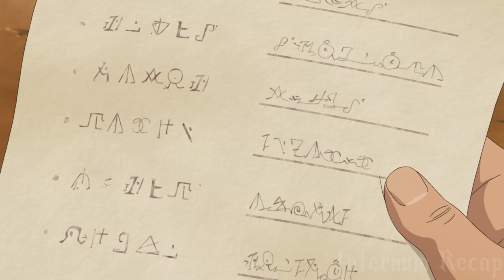A weak orphan with a single skill became the strongest after 14 years of training that skill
Anime Recap
A weak orphan with a single skill became the strongest after 14 years of training that skill | Anime Recap
NEW SUMMER 2024 ANIME

0:00 Part 1
5:19 Part 2
11:50 Part 3
18:11 Part 4
23:47 Part 5
29:39 Part 6-7

Name: I will Parry all